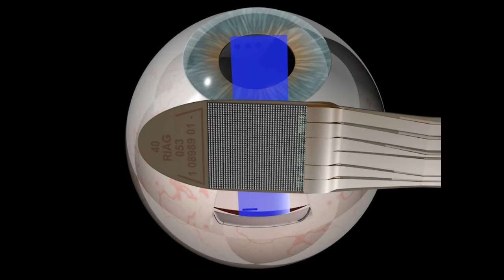Retinal implant trial at John Radcliffe Hospital, Oxford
The world’s most advanced “bionic eye” retinal implant is being trialled at Oxford's John Radcliffe Hospital.

The chip is just over 3 mm across and less than a mm thick – it needs to be inserted at the back of the eye under the retina without damaging it. After preparing all the wiring which is fed from behind the ear to the back of the orbit, a flap is made in the wall of the eye in the white part known as the ‘sclera’. Another cut is then made through the blood vessel layer of the eye known as the ‘choroid’. From here it is still some way to the back of the eye and a smooth blue guide is first used to create a channel under the retina. Once in position, the blue guide protects the retina as the chip is slid in and carefully positioned close to the optic nerve. The blue guide is removed once the correct chip position has been obtained. This part of the operation is the most delicate and can take up to 2 hours.